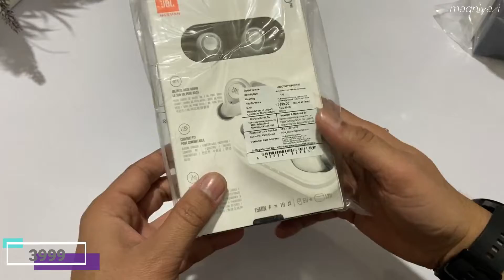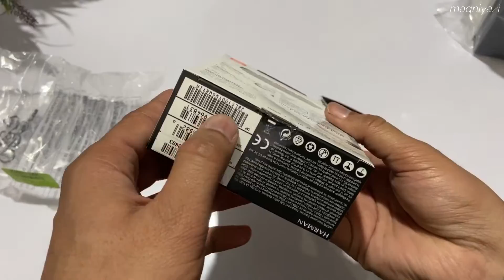JBL C100TWS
Hi Guys Ye Truly Wireless earbuds ka Unboxing aur review hai jisme maine sabhi chizein cover karne ki koshish ki hai In case kuch chhoot gaya ho to comment section me aap pooch sakte ho.